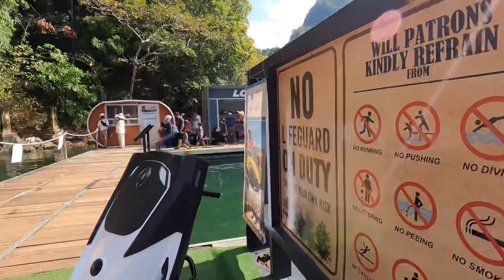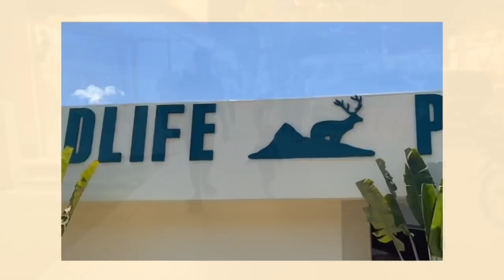Tasek Dayang Bunting! Naik Jet Ski Murah di Langkawi!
OPEN ME!!!

Haa! Jangan lupa join group telegram okey!
Nak Link?

Uguys can check this shope shop okey!

❤️ 💐Click Down Below All Aina Equipment RECORDING :

❤️LAZADA

1. IPHONE 11 MAX PRO
2. Sony Alpha a7 II
3. Gopro Hero 7 Black
7. Andoer Studio Photo Lighting Kit
8.  Ring Light with 160CM Tripod Stand Phone Holder Selfie Ring Light
9. Apple 10.5-inch iPad Air
10. Apple MacBook PrO: : -

❤️SHOPEE

1. Iphone 11 pro Max
3. Go Pro Hero 9Black
9. Apple iPad Air 2019
10. MacBook Pro 2020 : -

SUBLINES!